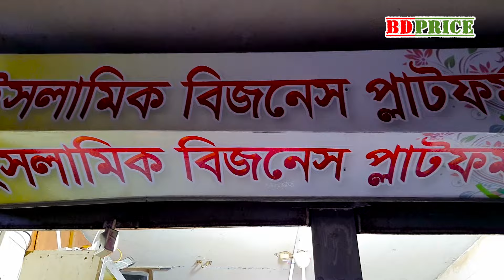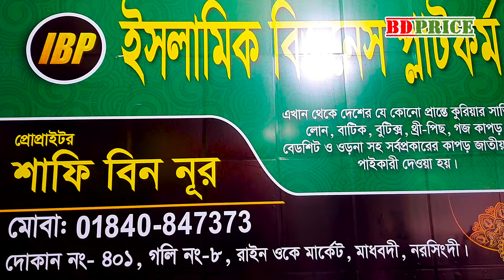থ্রি পিস নতুন নতুন কালেকশন পাইকারি । three piece wholesale market থ্রিপিস পাইকারি হাট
থ্রিপিসের কারখানা থেকে কম দামে থ্রিপিস নিয়ে ব্যবসা করুন Three piece wholesale Market in BD| BD PRICE থ্রি পিস নতুন নতুন কালেকশন পাইকারি । three piece wholesale market থ্রিপিস পাইকারি হাট থ্রিপিসের কারখানা থেকে কম দামে থ্রিপিস নিয়ে ব্যবসা করুন থ্রি পিস কালেকশন  থ্রিপিস পাইকারী কোম্পানী। ডাইরেক্ট থ্রিপিস ফ্যাক্টরী। three piece paikari market 2024 | সরাসরি থ্রিপিস কারখানা থেকে যে কোন ৬ পিস নিয়ে ব্যবসার বিশাল সুযোগ

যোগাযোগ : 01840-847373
বিক্রয়কেন্দ্র নাম : ইসলামিক বিজনেস প্লাটফর্ম
ঠিকানা: রাইন ওকে মার্কেট,দোকান নং -৪০১, গলি নং -৮
মাধদী পুরাতন বাস স্ট্যান্ড, মাধদী, নরসিংদী

থ্রি পিস শেখেরচর বাবুর হাট মার্কেট, new eid collection threepice, eid collection threepice price. dhaka three pice wholesale market ,
vulta gausia wholesale market , থ্রি পিসের পাইকারি মার্কেট , দেশ বিদেশি থ্রী পিসের সর্ববৃহৎ পাইকারি বাজার ,three pcs Wholesale market vulta Gausia,কমদামে থ্রি পিস নিয়ে ব্যবসা করুন ,three piece paikari market Vulta Gaocia , ভূলতা গাউছিয়া মার্কেট ।vulta gausia wholesale market

প্রচারের জন্য
BD PRICE
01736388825 (No call only send sms)